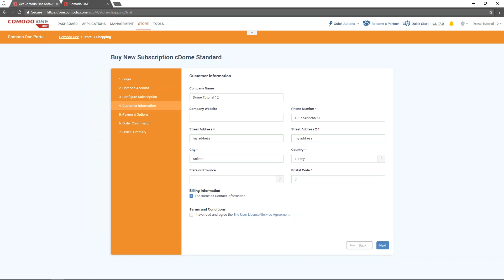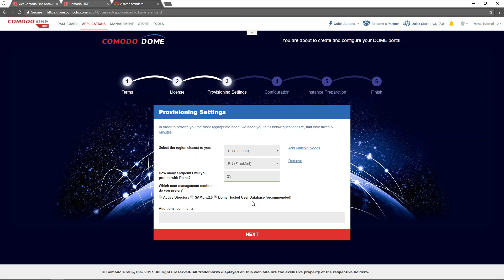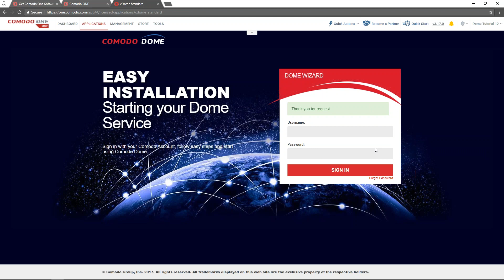Dome Secure Web Gateway Starting Dome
This video explains how to start Dome Secure Web Gateway service.